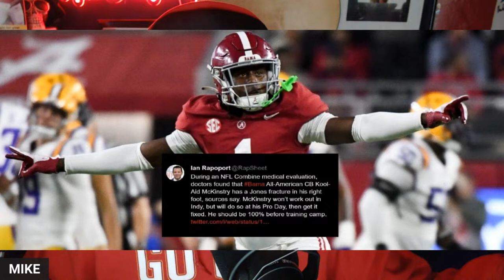NFL Combine WINNERS (and losers) DL & LB + Chiefs Target Talk! | Kansas City Chiefs News Today LIVE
Sign up now with the code ACU and you’ll double your first deposit up to $100 in bonus cash when you make your first deposit of $10 or more; Deposit $100, get $100 FREE!! The first groups have measured & tested at the NFL combine in Indy & we are taking a look at some possible Chiefs targets amongst them! Who were the big winner s& the big losers on the day? Let's talk some NFL Combine!

All Chief'd Up is back with the LATEST & Breaking

CHECK OUT FOCO FOR YOUR CHIEFS NEEDS!

Sources:
🚨Seahawks Veteran in Danger of Being Let Go Due to ‘Cap Crunch’: Analyst

⌛⌛ TIMESTAMPS ⌛⌛